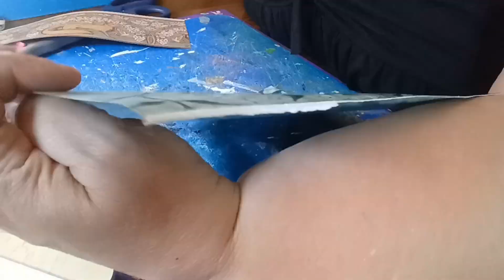Dollhouse Daily - Woo Ooo Witchy Woman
A disaster little vlog.